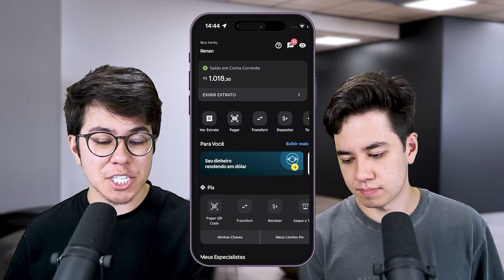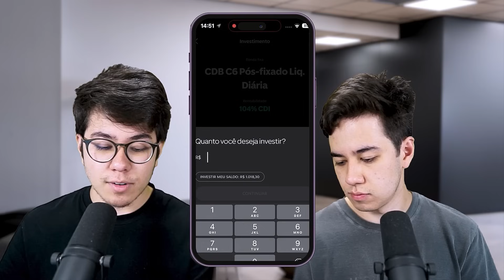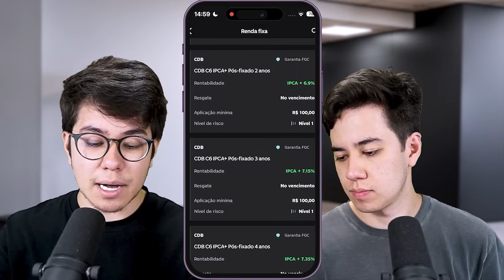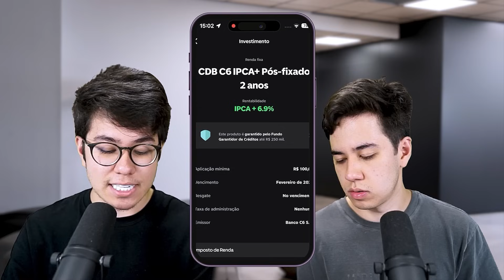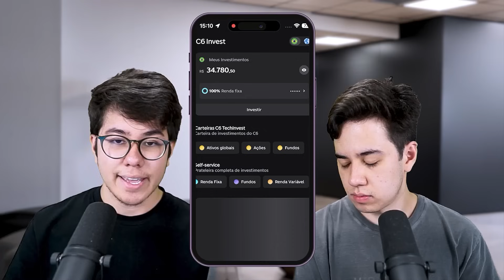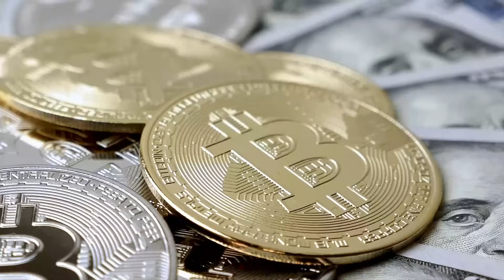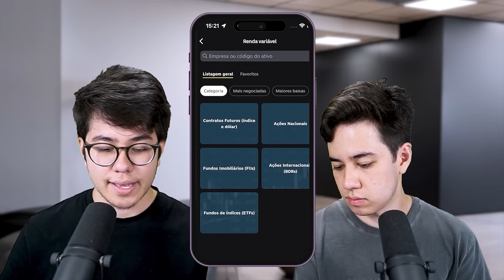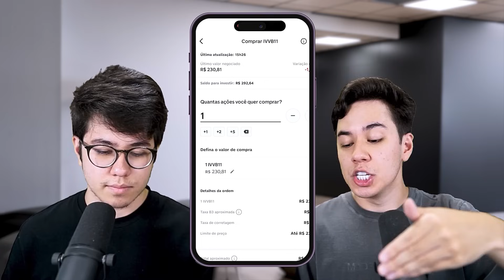INVESTINDO 1000 REAIS PELO C6 BANK NA PRÁTICA! (Renda Fixa, FIIs, Ações, ETFs)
00:00 - Introdução
00:33 - Mostrando o aplicativo
02:35 - Renda Fixa
08:35 - Fundos Imobiliários
14:50 - Ações
19:03 - ETFs